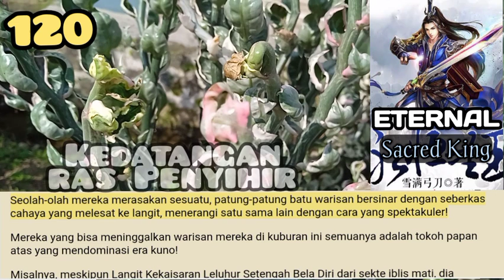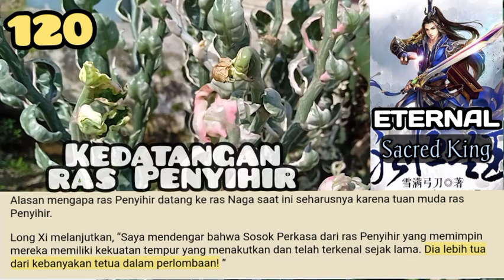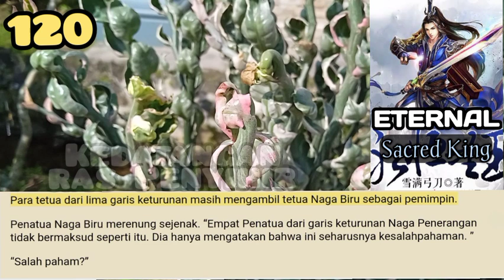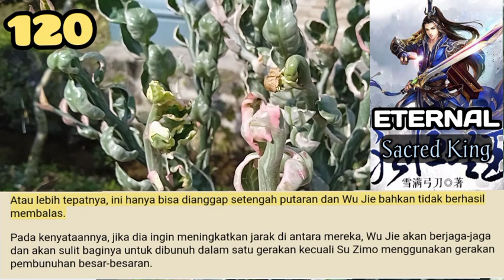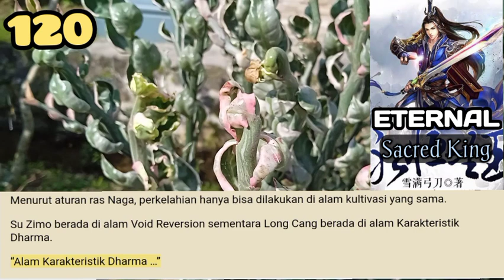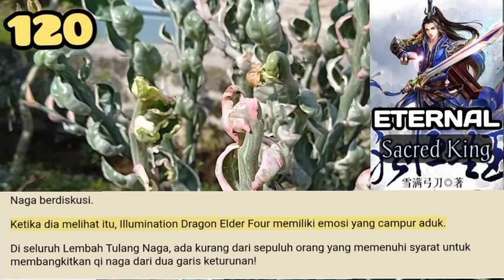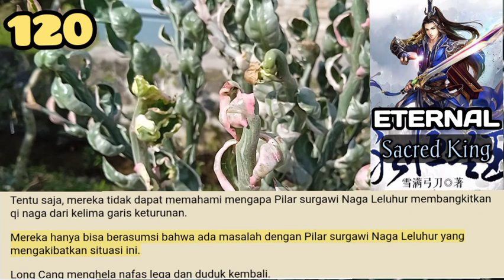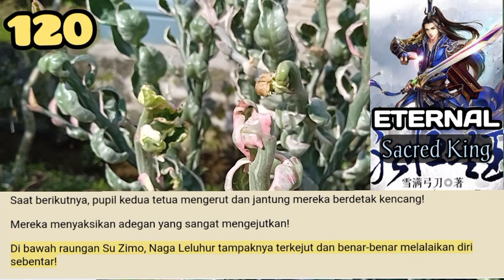Kedatangan Ras Penyihir, ESK 120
Jantung Penatua Scorpion berdetak kencang dan dia tersentak. Telapak tangannya bergetar dan seni Dharma yang baru saja disulapnya menghilang seketika!
Bagaimana itu mungkin?

storian gallery